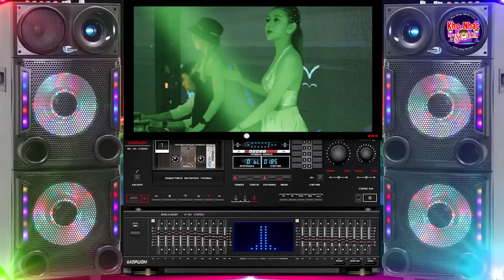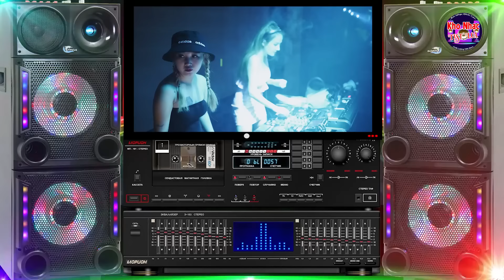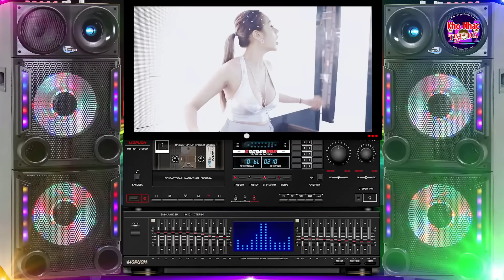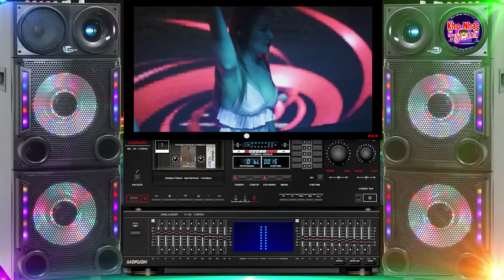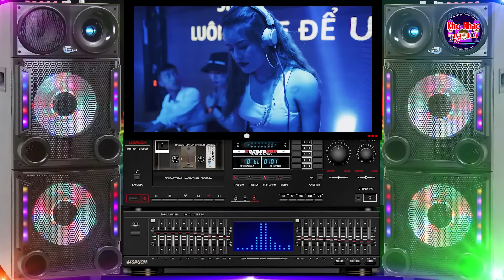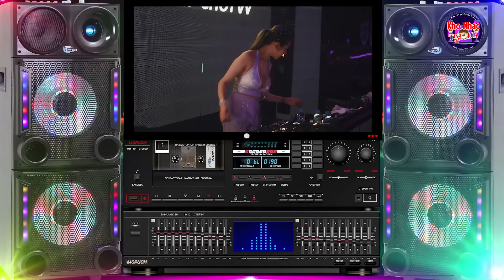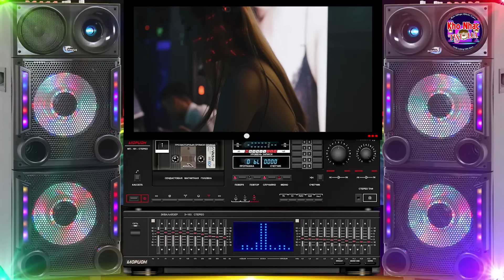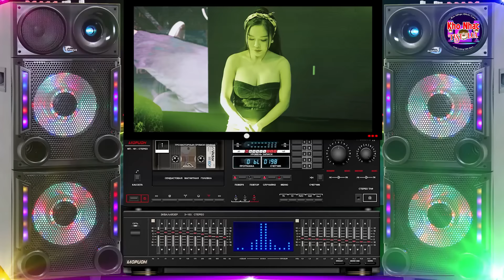Nhạc Test Loa CỰC CHUẨN 8D BASS CĂNG KHỎI CHÊ - MỞ TO LK Nhạc DISCO REMIX Không Lời NGHE MÊ CẢ NGÀY